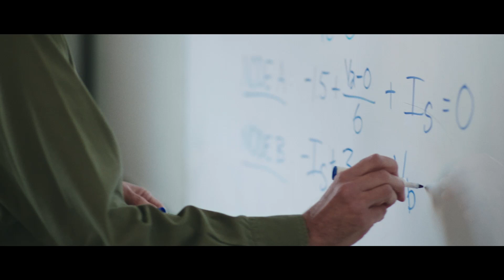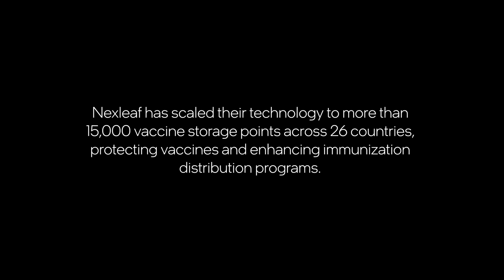Sensors save vaccines during transport | Intel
Meet Nithya Ramanathan, an electrical engineer that used technology to develop portable sensors to monitor the temperature of the heat-sensitive COVID vaccine during transport, enhancing the immunization distribution programs across 26 countries.